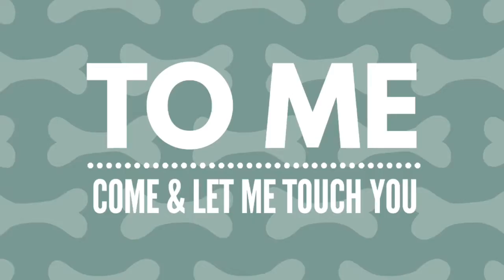Gem Train and Play Week 4